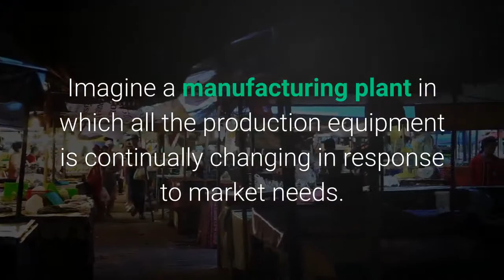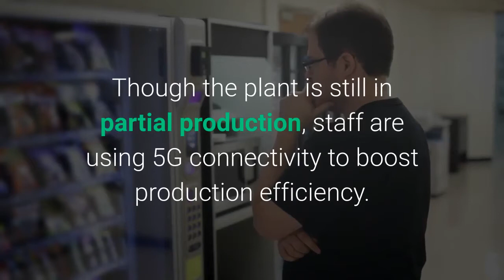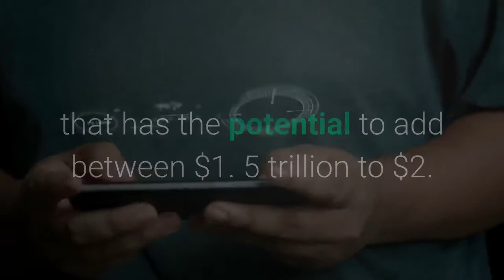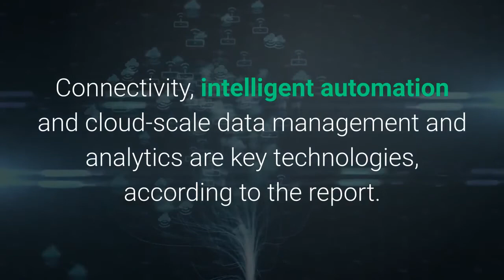5G is accelerating factory automation that could add trillions to the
Imagine a manufacturing plant in which all the production equipment is continually changing in response to market needs. Robots churning out widgets, for instance, would reconfigure themselves based on data coming in from all points of the widget supply chain, as well as sensors monitoring the factory itself. The result is a smart factory that's more agile and autonomous than previous generations of automation. Also known as Industry 4. 0, the smart factory runs on data and artificial intelligence, but connectivity forms the backbone of operations. The new fifth generation of mobile networks (5G) is a catalyst for this new industrial revolution because it offers much greater speed and bandwidth than previous networks, as well as low latency, or time required for data to travel between two points. 5G will work with and in some cases replace existing fixed, wired connections, making manufacturing more flexible and ready to implement innovations.5G could replace wired Ethernet as well as Wi-Fi and 4G LTE networks that connect devices in factories, but one 5G supplier is starting with the basics: powering mobile devices and robots. At a new factory in Lewisville, Texas, Swedish telecom Ericsson has been turning out 5G infrastructure equipment with the aid of a 5G network in the plant itself. Ericsson, which is supplying 5G equipment to telecoms in the U. S. such as AT&T, Verizon, Sprint and T-Mobile, has forecast 190 million 5G subscribers by the end of 2020 and 2. 8 billion by the end of 2025. Earlier this year, the first millimeter-wave Street Macro base stations were assembled at the factory. Though the plant is still in partial production, staff are using 5G connectivity to boost production efficiency. For instance, workers are using the 5G network to get augmented reality support from remote experts by sharing video and annotated notes. The network will also be used to guide automated guided vehicles (AGVs) and drones around the facility.''Our fast and secure 5G connectivity enables the smart factory with agile operations and flexible production, utilizing industrial solutions such as automated warehouses, automated assembly, packing, product handling and autonomous carts, '' says Erik Simonsson, head of the Ericsson USA 5G Smart Factory. ''The palette of what can be put in action to support business will be endless using 5G. A more efficient production through technology and automation with full throughput and zero downtime. ''Those kinds of benefits should propel the growth of smart factories. The Ericsson USA 5G Smart Factory is part of a new wave of manufacturing plants including Stanley Black & Decker's Manufactory in Hartford, Connecticut, that has the potential to add between $1. 5 trillion to $2. 2 trillion to the global economy annually by 2023, according to a Capgemini Research Institute report issued last year. Connectivity, intelligent automation and cloud-scale data management and analytics are key technologies, according to the report.